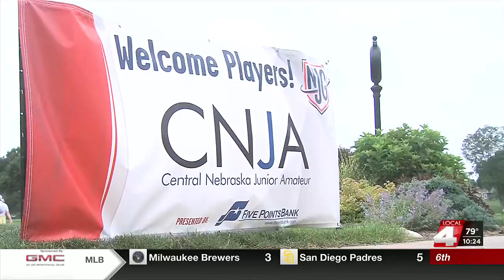Central Nebraska Junior Amateur Day 1 Results